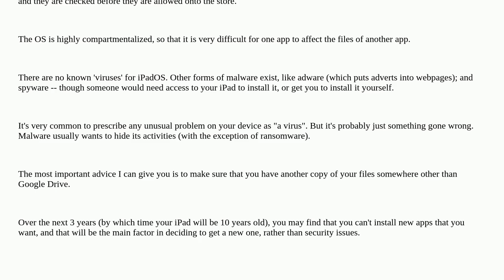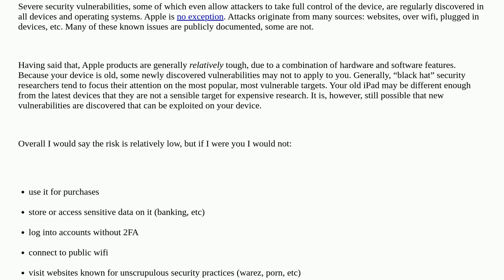Apple: What are the risks in using an old iPad?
What are the risks in using an old iPad?

A special thanks goes out to the awesome community

  ipados virus ipad